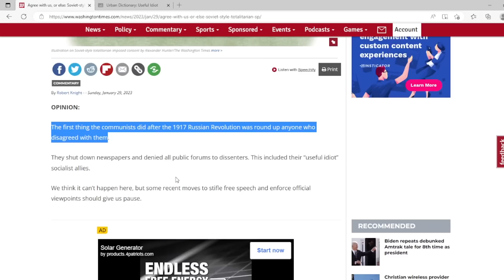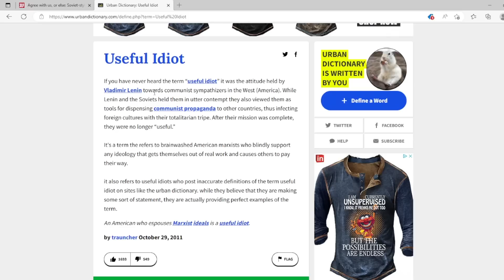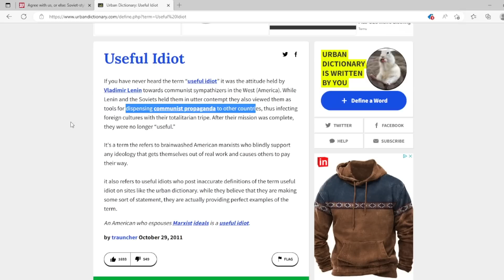BOOTS on the GROUND – We’re UNDER ATTACK!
Our Equipment
Shure Microphone used at the desk